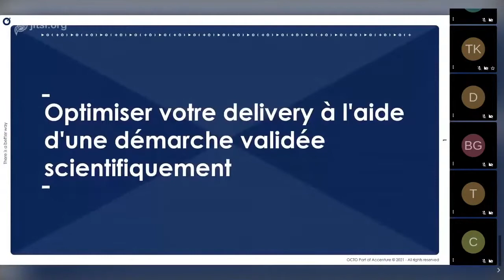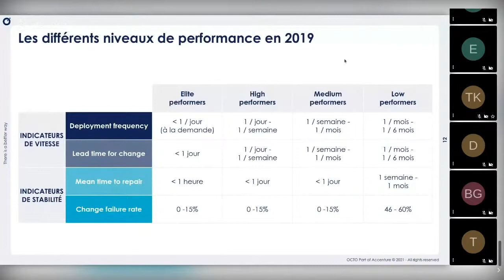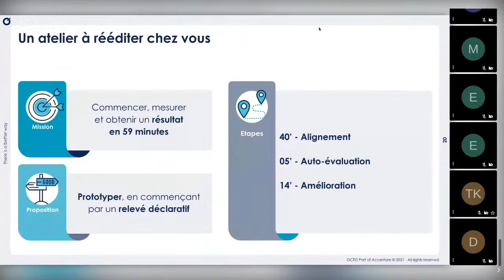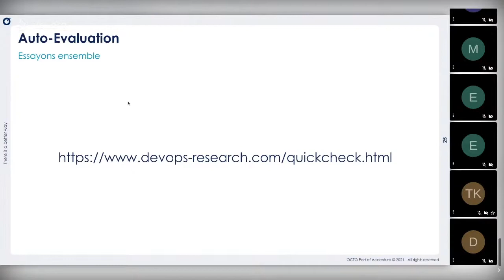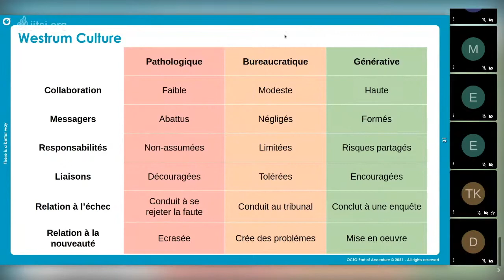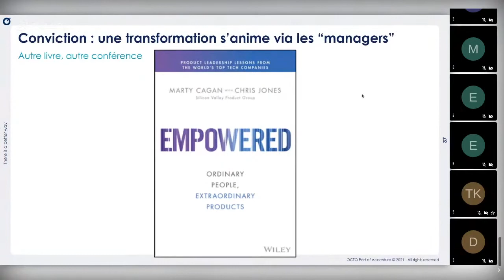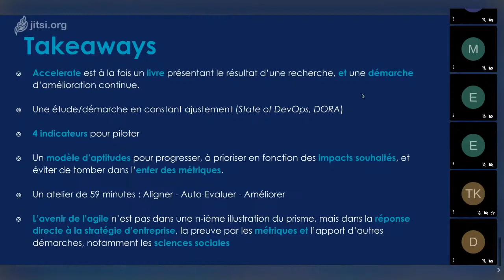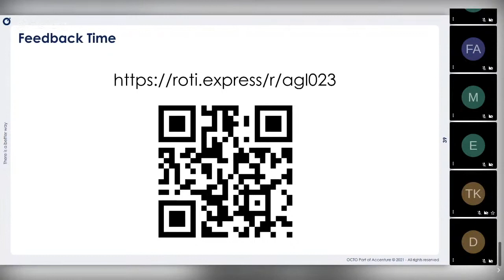Agi'Lille 21 - Gilles Masy - Optimiser le delivery à l'aide d'une démarche validée scientifiquement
“Accelerate: Building and Scaling High-Performing Technology Organizations” est un livre, présentant les résultats d’une étude statistique effectuée en 2017. Cette analyse démontre que les entreprises performantes à produire du logiciel atteignent plus souvent leurs objectifs de performance business. Plus encore, elle a décrypté les clés du succès dans un modèle qui mêle entre autres agilité, lean et devops.

Dans notre région où nombre de sociétés investissent dans leur système informatique, en vue d’améliorer leur efficacité, et se permettre de mieux réagir aux évolutions du marché, ce cadre d’amélioration continue deviendra un standard. Il est simple et puissant, s’appuyant sur 4 indicateurs et un modèle de capacités.

Cette conférence vous fera découvrir un moyen de comparer son équipe/département/DSI/entreprise/(autre) aux autres entreprises du marché, et une démarche d’amélioration pour atteindre le niveau légendaire des Elite Performers.